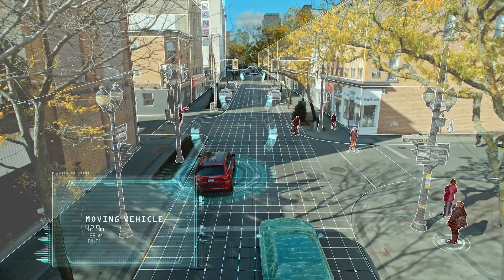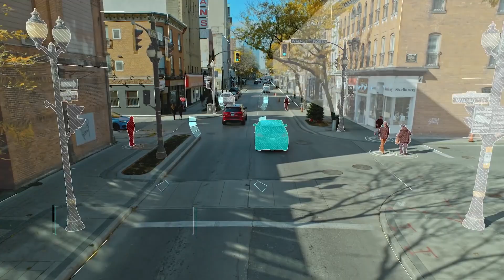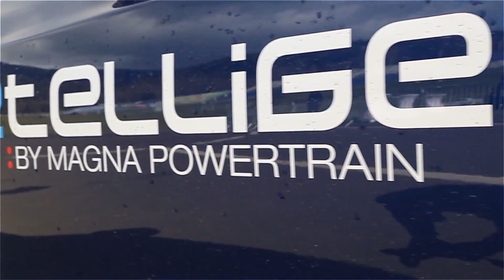Magna: From Parts & Components to Digital Data - Autoline Exclusives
Magna is probably more involved in different automotive technology than any other supplier. Not only does it make a myriad of parts and components, it even assembles vehicles for a number of automakers. Now it’s even exploring how it can capture in-vehicle data and provide digital services. Sherif Marakby, EVP, R&D, Magna talks about the future.